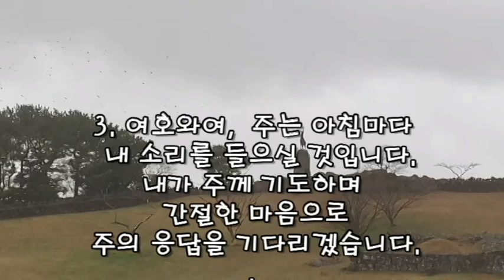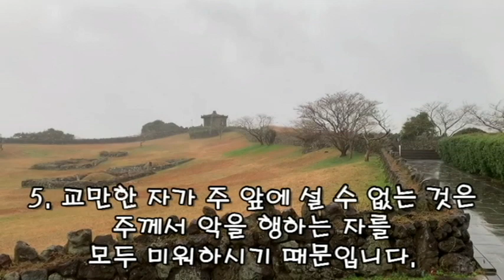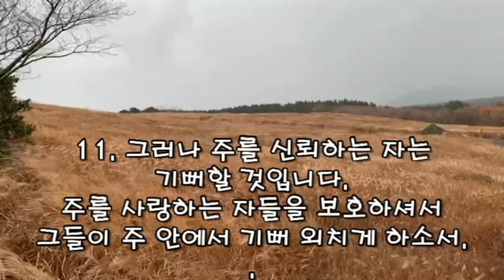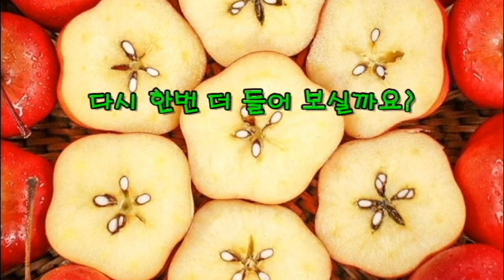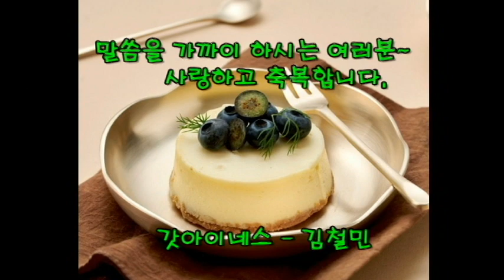현대인의 성경으로 읽는 시편 5편(자막포함 2번 반복) Bible .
시편 5편은 다윗이 살아 계신 하나님께 드리는 보호의 기도이다. 귀한 말씀을 들으면서 그리고 보면서 기도의 지경이 넓어지시기를 기도합니다.

 배경 영상은 제주도 산굼부리의 영상이다.